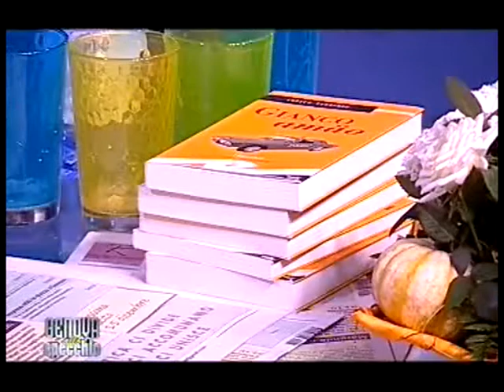GENOVA ALLO SPECCHIO p ta 10